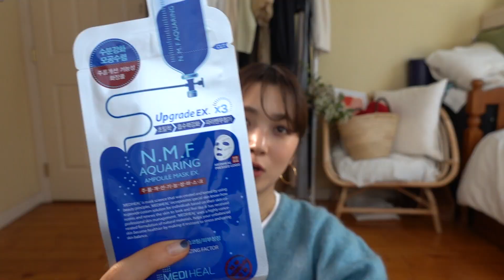【乾燥肌のスキンケア】ツヤ肌！と褒められる、私のスキンケア事情🔑✨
新たな一年！今年もよろしくお願いします♡

そして第一弾はスキンケアです🙌🏻
私の肌タイプは、、

・乾燥肌(インナードライ)
・(若干の)敏感肌
オイル，クリーム美容よりも水分を高めるスキンケアが好きで、肌に合っています！

お気に入りポイントを語っているうちに、話が飛びまくり編集がとても大変でした😂😅
特にクレンジングの箇所！
クレンジングミルクの好きポイントで伝えたかったのは
『突っ張らない！けど嫌なぬめり感も残らず、洗い上がりがシットリとする！』
です😭😂🙏笑

それにしてもコスメキッチン率の高さ！
アイテムはもちろん、ショップスタッフさんの知識量の豊富さに毎回目がキラキラします✨
肌悩みを伝えると、成分から改善策を教えてくださるので凄く納得のいく&勉強になるんです。
以前、何でそんなに皆さん知識豊富なのですか？と質問したくらい！
成分オタクの方や、何故？何故？と好奇心旺盛な方は是非🙌🏻✨

00:00 op
00:36 肌タイプ
01:34 to/one モイスチャークレンジングミルク
02:57 to/one モイスチャーウォッシュペースト
04:28 to/one ブースターセラム
05:44 to/one モイスチャーローション
06:37 to/one エンリッチオイル
08:05 to/one モイスチャーミルク
09:25 MammaBaby ベビーミルクローション
10:11 QUALITY FIRST オールインワンシートマスク　モイストEXII
11:36 olucanMo オールインワンゲルクリーム
12:57 OSAJI ニュアンススキンフィックスミスト2021AW
14:22 UZU まつ毛美容液(まつげ・目もと美容液)
15:40 MEDIHEAL N.M.FアクアリングアンプルマスクEXマスク